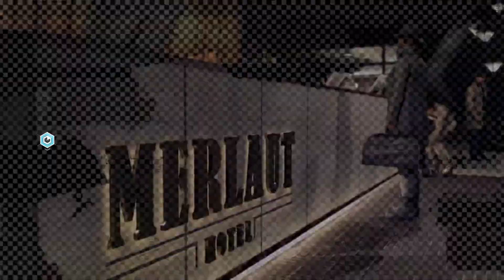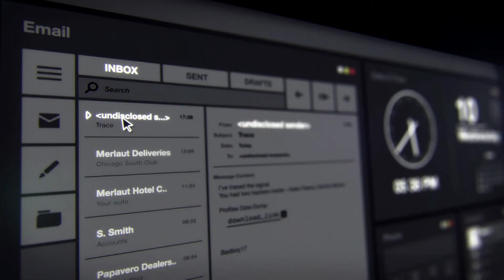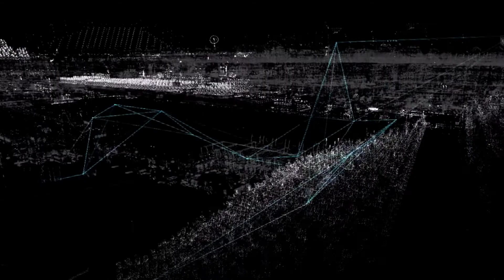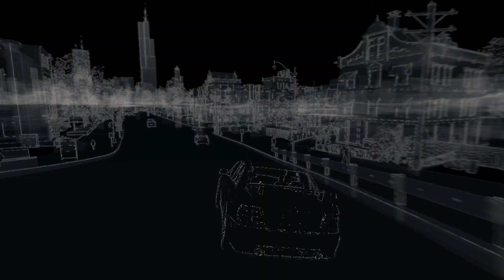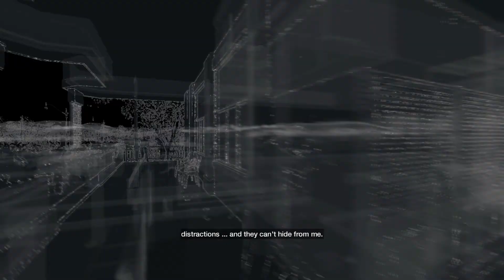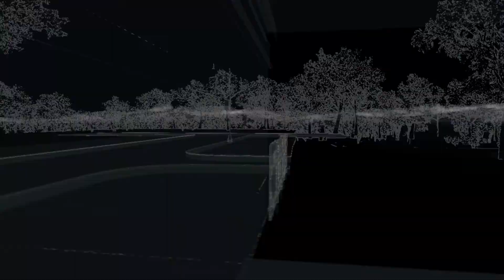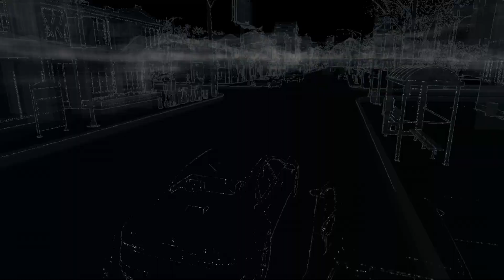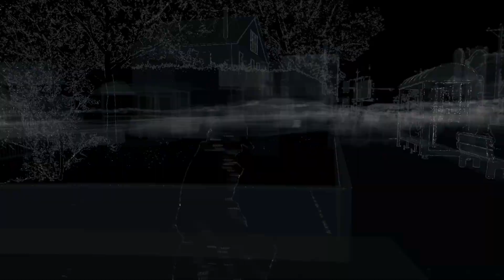Watchdogs Part 1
Part 1 in the Watchdog series in 1080p 60fps. Epicness.